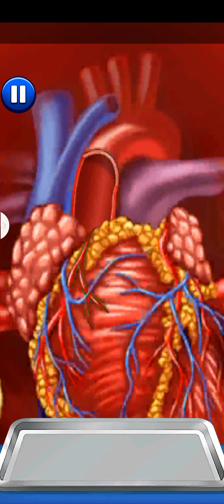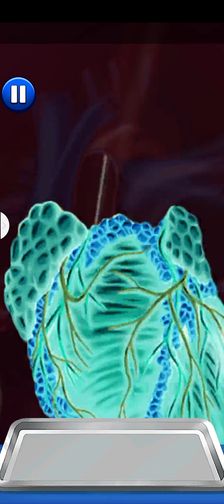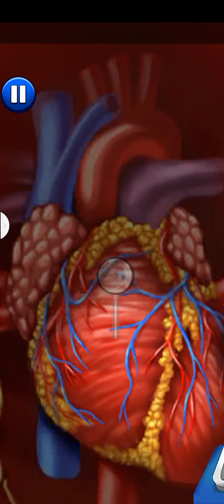Doctor Surgery good app for mobile |Imran Arduc Official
dacter surgery mobile app game Lucky game for mobile
Lucky pandi 2M
Imran Arduc Official